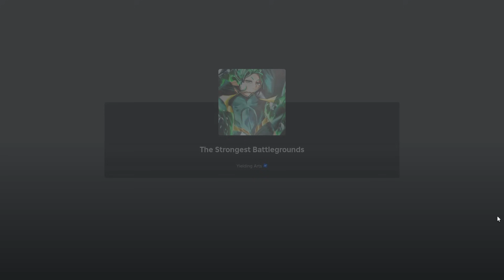Ash y Pikachu en 2v2 (Saitama Battlegrounds)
Mejores momentos en The Strongest Battlegrounds